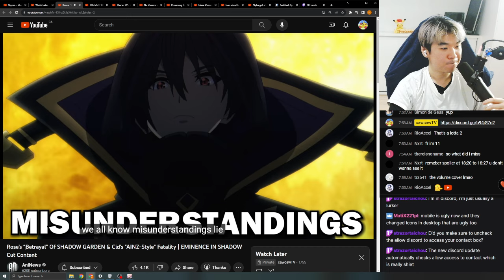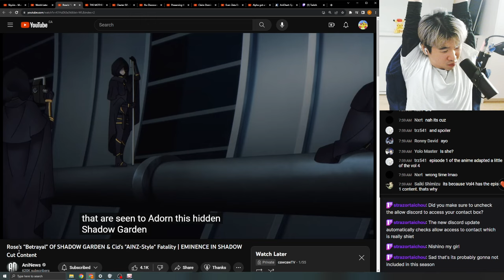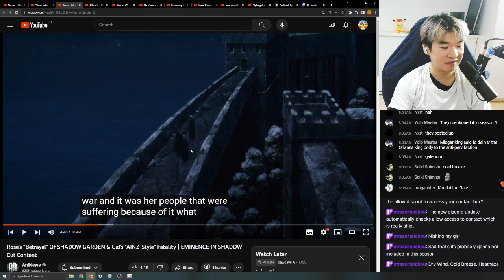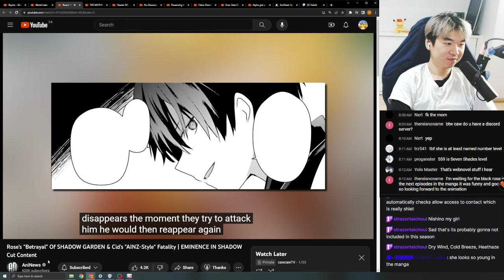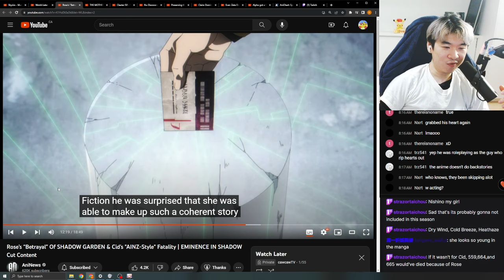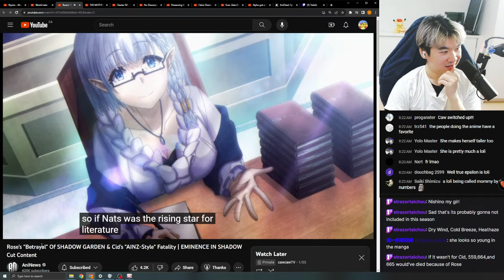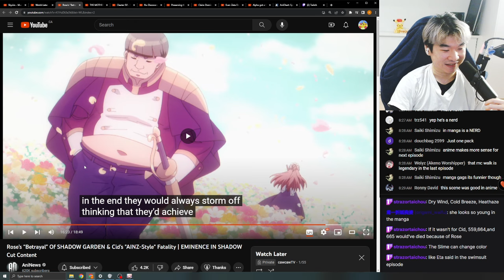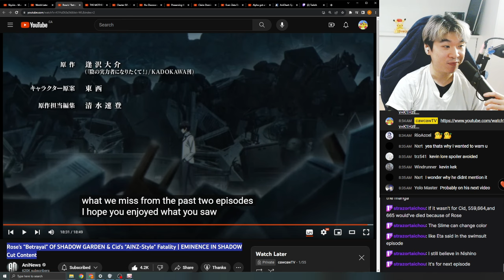Reacting to AniNews' Rose’s “Betrayal” Of SHADOW GARDEN & Cid’s "AINZ-Style" Fatality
Reacting to AniNews' Rose’s “Betrayal” Of SHADOW GARDEN & Cid’s "AINZ-Style" Fatality | EMINENCE IN SHADOW Cut Content